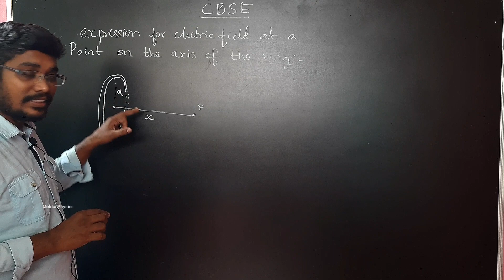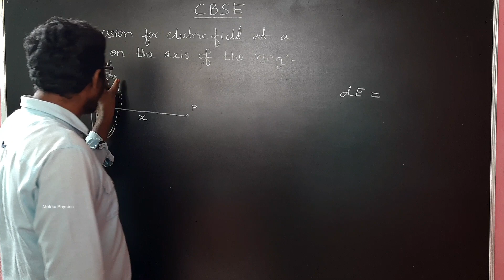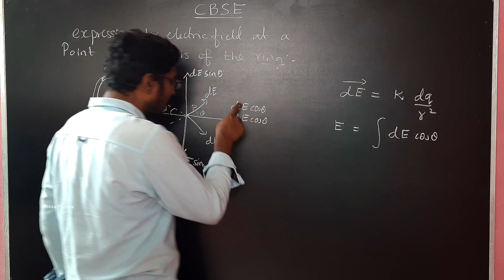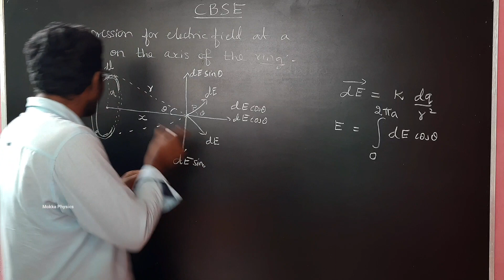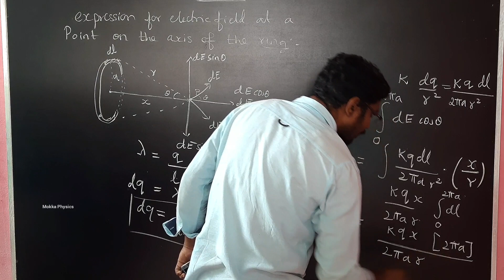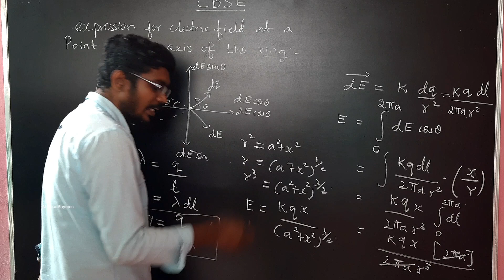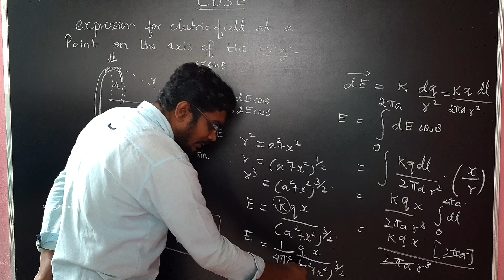Expression for electric field at a point on the axis of the ring | 12th Physics | CBSE | InbarajSir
12th NCERT - Electrostatics ( CHAPTER 1)
          BOOKBACK SOLUTIONS IN Tamil